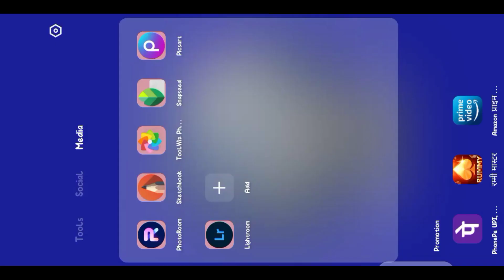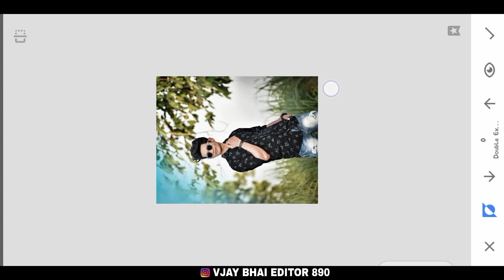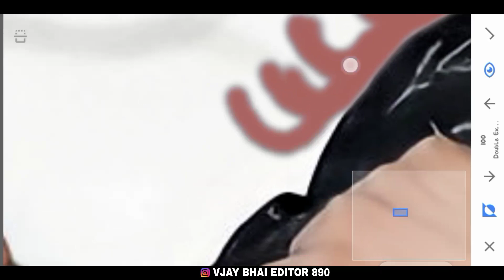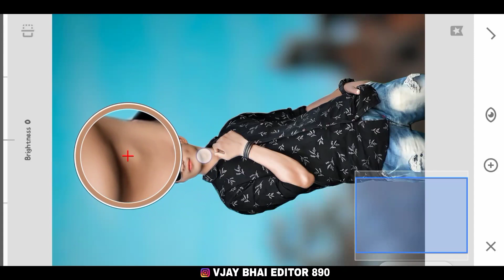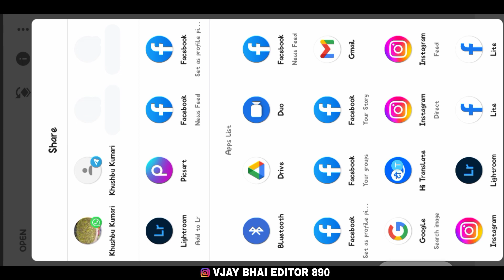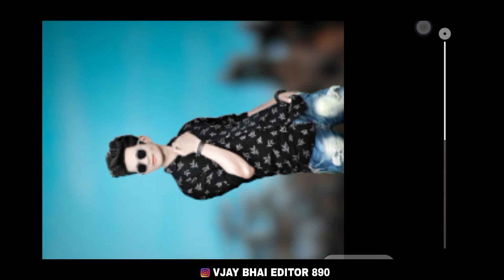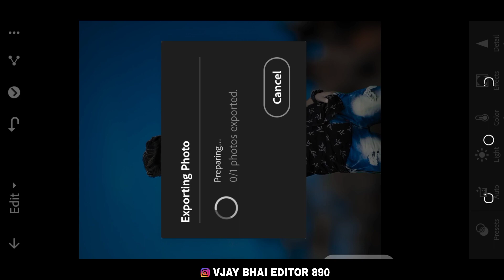Snapseed CB Editing Part 2 Photo Editing kaise kare Snapseed Photo Editing full HD Photo Editing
@Rdx Editor  @CS EDITZ @Tahir Editz  @OM EDITING